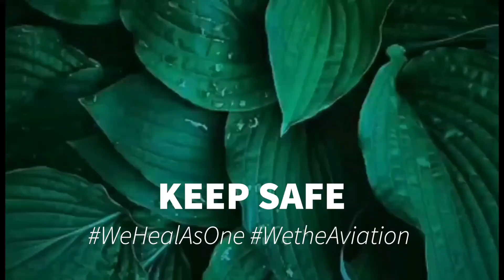Pagadian Airport | resumption of Pagadian (PAG/RPMP) commercial flights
June 8, 2020 - Cebu Pacific Air
June 9, 2020 - PAL Express
CEB/5J - daily every morning
GAP/2P - every Tue-Thu-Sat-Sun in the afternoon